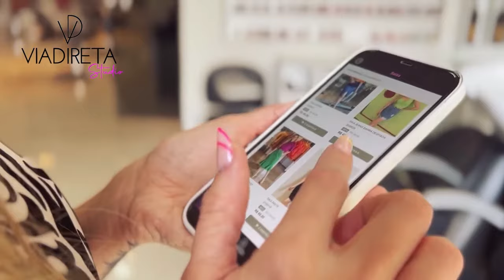VIA DIRETA Studio - Canal de Moda & Estilo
O canal de moda da Via Direta é o seu destino para se manter atualizada sobre as últimas tendências da moda feminina. Com uma variedade de vídeos curtos e envolventes, nossos especialistas em moda oferecem dicas valiosas sobre como se vestir com elegância, conforto e estilo. Nós apresentamos tudo, desde peças básicas até looks mais sofisticados para todas as ocasiões. Não importa se você está procurando inspiração para o seu guarda-roupa do dia a dia ou para eventos especiais, nosso canal tem o que você precisa para se destacar.